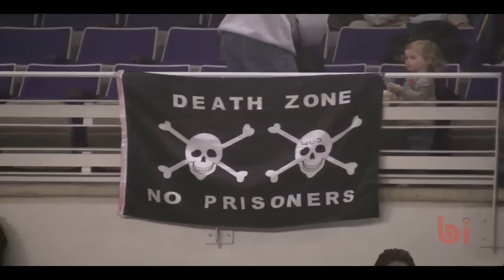ECU Basketball 2010/2011 - Arrrrgh!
Last Wednesday the UTEP basketball team visited Minges coliseum sure they would get a W over our Pirates. Minges was rockin', their coaches were ejected and they walked the plank. This Wednesday the league leading Memphis Tigers come to town with an ECU who? attitude. Say what. This is our last home game of the season, it's senior night, and this is OUR house.Calling ALL Pirates, lets pack out Minges and show the Tigers some Southern hospitality. Get your tickets at ECUPirates.com, 1800-DIALECU or at the door. You'll remember. We're the Pirates! Argggggggh.